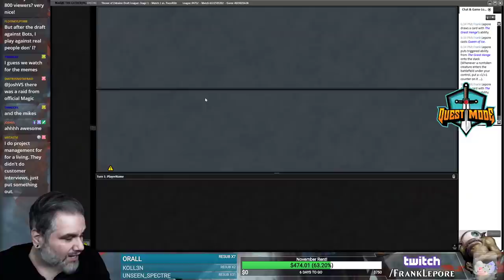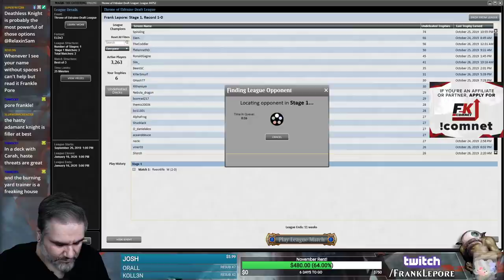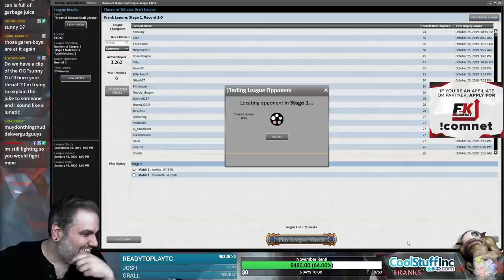(Magic Online) Throne of Eldraine Draft #27 - 10/29/19